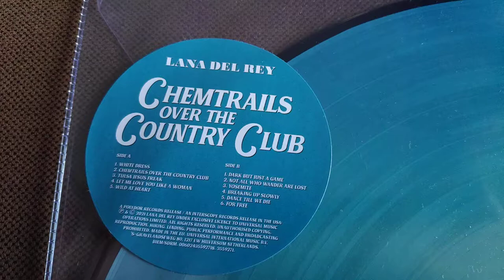Lana del Rey Chemtrails Over The Country Club Picture Disc LP Unboxing